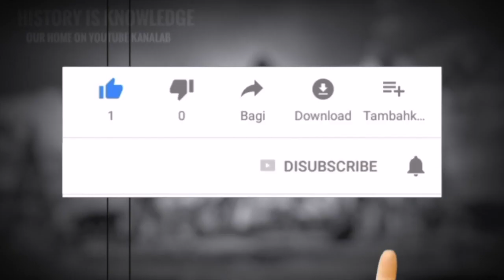ครั้งเดียวในรัชสมัย "พระราชพิธีบวงสรวง-ประดิษฐานพระบรมรูป รัชกาลที่9" ณ ปราสาทพระเทพบิดร